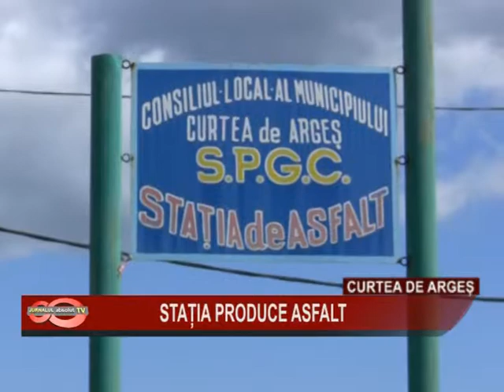09 statia produce asfaltc de ag)